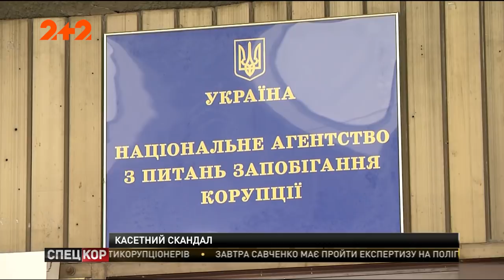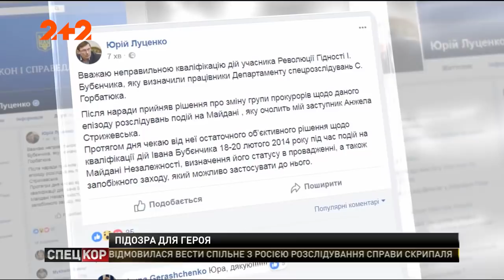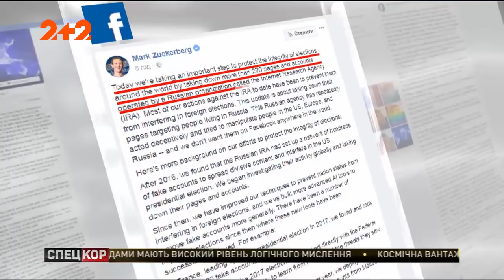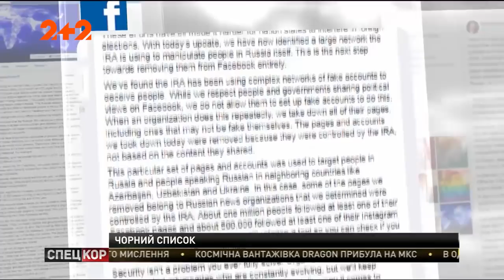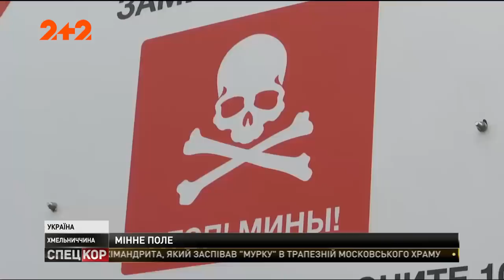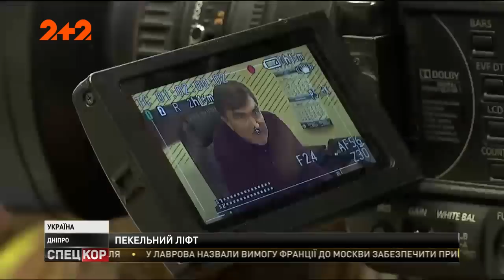Спецкор - 18:15 від 4 квітня 2018 року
Оприлюднили фрагменти записів прослушки у кабінеті антикорупційного прокурора.
Росія хоче відправити свій флот в Азовське море.
Наслідки нічного ДТП за участі швидкої допомоги у Харкові.
Як в Україні готують саперів за натівською програмою.